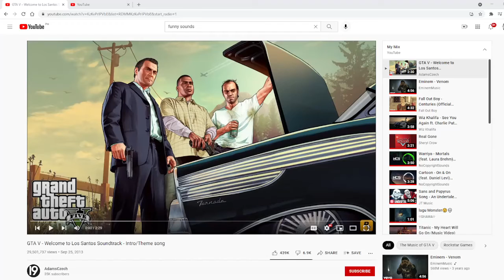GTA V - Welcome to Los Santos Soundtrack - Intro/Theme song